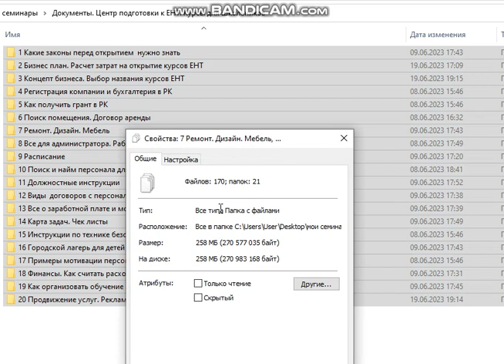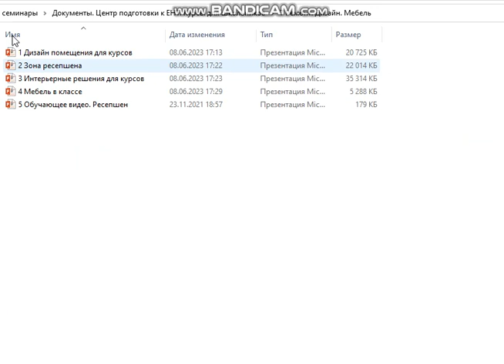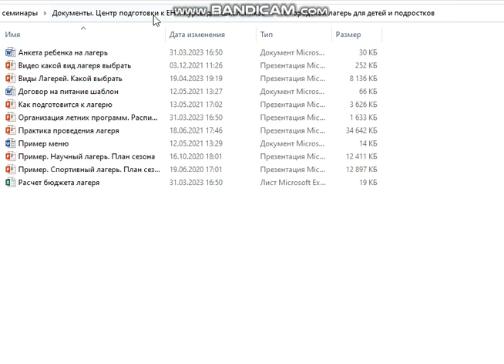Пакет документов для открытия и работы центра ЕНТ Заказать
Как открыть детский сад или образовательный центр в Казахстане?
Обучение. Документы.
Тренер: Новикова Олеся
Помощь в открытии и развитии бизнеса в РК
Провела более 200 тренингов.
Директор сети Fastrackids, 56 детских центров по РК, России и Кыргызстану.

Формат: индивидуально on-line или off-line.
Консультация: 15 000 тенге за 60 минут.
Тренинг 3 часа: стоимость 39 000 тенге + более 50 документов
Рекомендуемое обучение 4 часа: 49 000 тенге + более 200 документов + сопровождение 30 дней.
Документация без обучения: от 15 000 тенге.
Презентационные обучающие материалы по каждому вопросу.
Типовой договор аренды. Типовой трудовой договор.
Типовое расписание с удобным редактированием.
Шаблоны документов для финансовых отчетов, учета оплат и посещаемости.
Должностные инструкции. Мотивация для педагогов и администраторов.